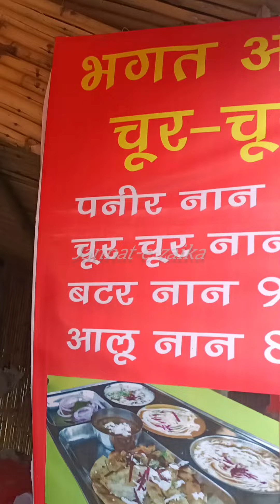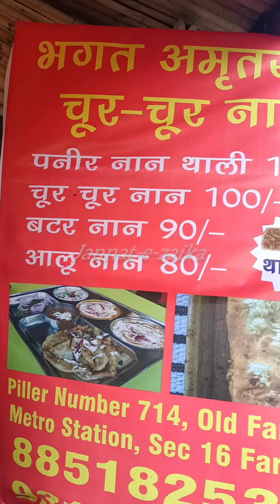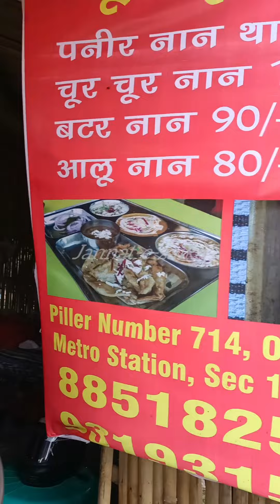dry fruits wala चूर चूर नान just 60/- only high quality testy food in faridabad